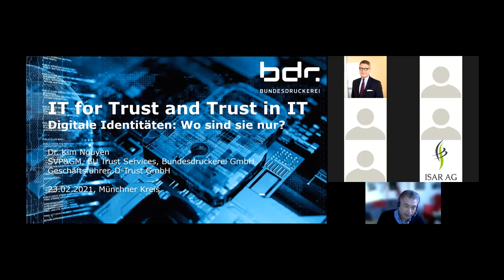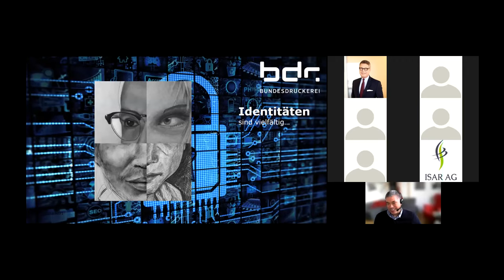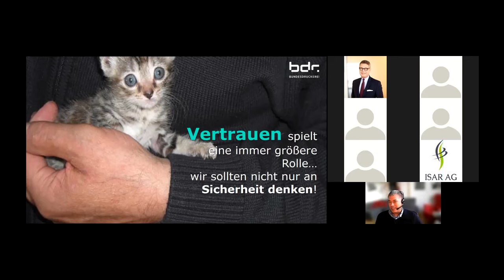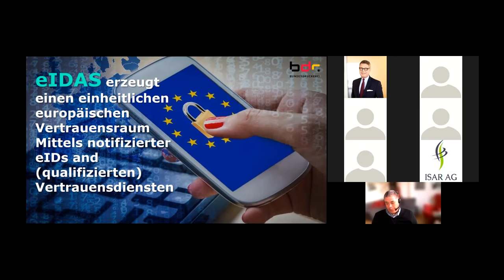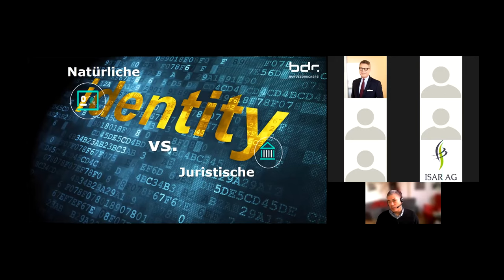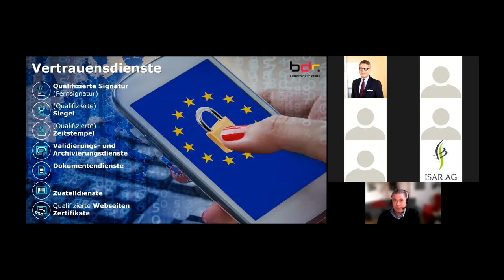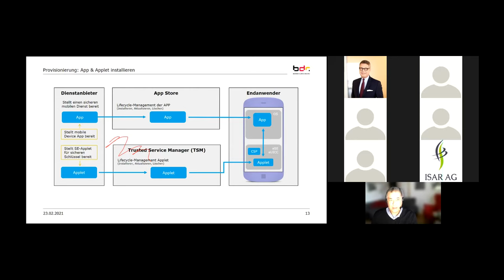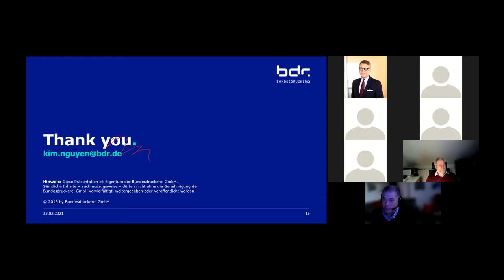Münchner Gespräch :"Digitale Identitäten: Wo sind sie nur?" von Dr. Kim Nguyen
Zweites Münchner Gespräch im Rahmen der Veranstaltungsreihe:
Vertrauen im Zeitalter der Digitalisierung, “IT for Trust and Trust in IT”,
"Digitale Identitäten: Wo sind sie nur?" Impuls von Dr. Kim Nguyen, Bundesdruckerei GmbH, Berlin